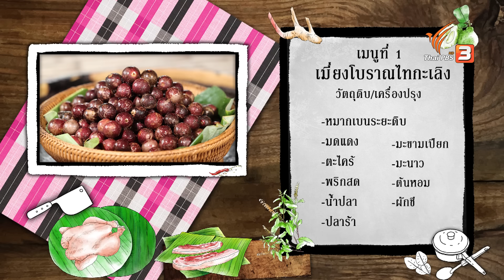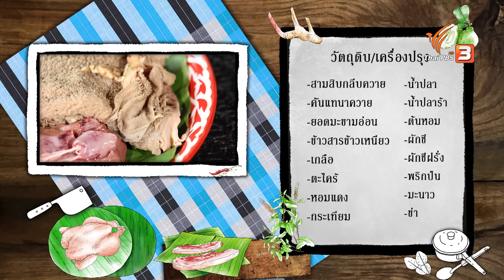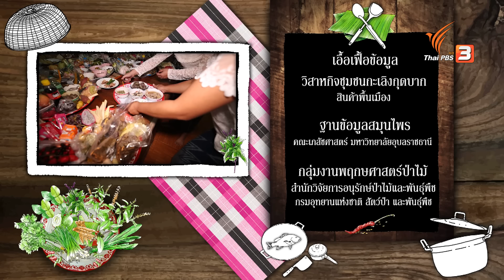หมากเบน | ภัตตาคารบ้านทุ่ง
ออกตามหาผลไม้พื้นบ้านโบราณอย่าง "หมากเบน" กับพี่น้องไทกะเลิง ที่ ต.กุดบาก อ.กุดบาก จ.สกลนคร พร้อมเข้าครัวปรุงเมนูพื้นถิ่น "เมี่ยงโบราณไทกะเลิง" และเมนู "ต้มเนื้อควายใส่หมากเปน กินคู่แจ่วเพี้ย"